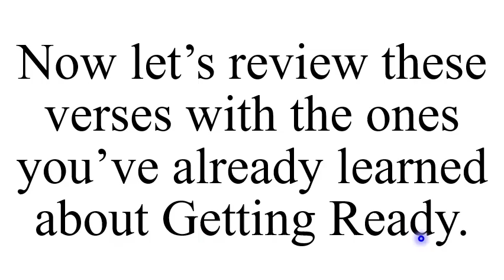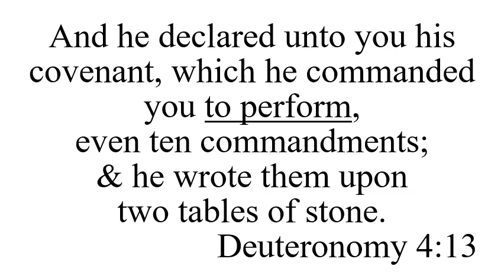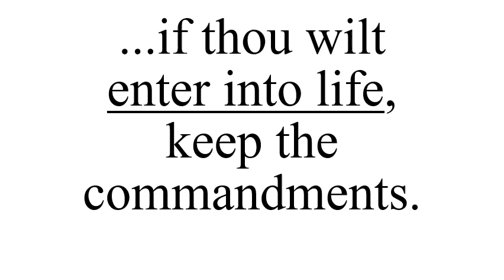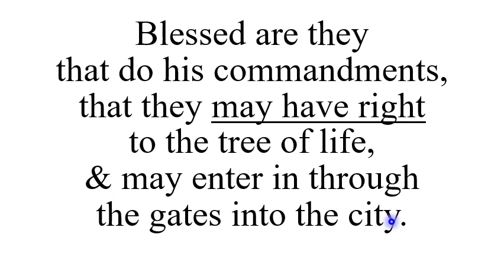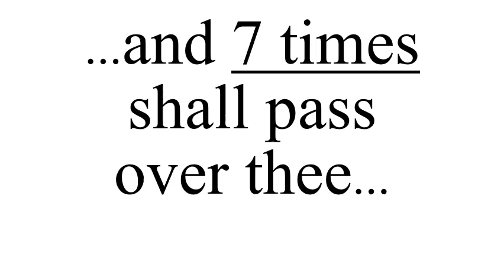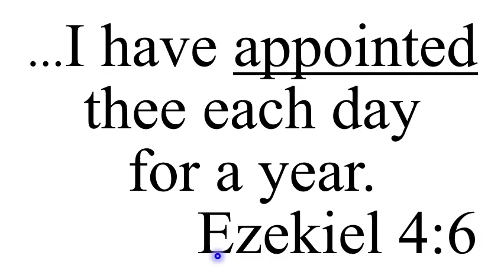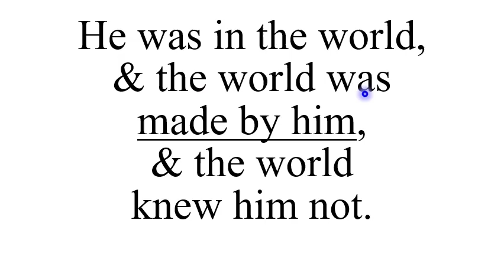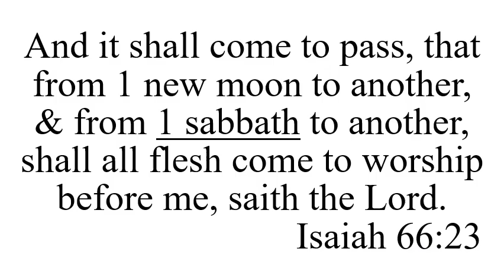E Review BCV Traditional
22. What did Jesus say was the requirement to enter into heaven? (enter into life)
Matthew 19:17 ...if thou wilt enter into life, keep the commandments.

23. Who does Jesus say the Sabbath was made for, the Jews only or for all mankind? (made for man)
Mark 2:27 ...The sabbath was made for man, and not man for the sabbath:

24. What did God do on the 7th day after He created everything in 6 days? (God ended)
Genesis 2:2 And on the 7th day God ended his work which he had made; & he rested on the 7th day from all his work which he had made.

25. Did God bless and make the 7th day an honourable and sacred day? (And God blessed)
Genesis 2:3 And God blessed the 7th day, and sanctified it: because that in it he had rested from all his work which God created & made.

26. Did Jesus make the world? (made by him)
John 1:10 He was in the world, and the world was made by him, and the world knew him not.